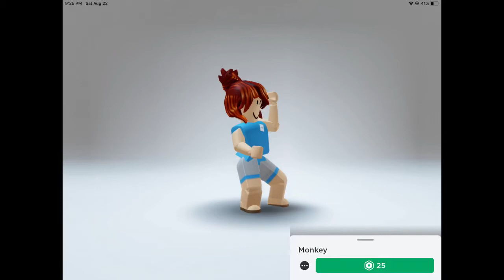Roblox Trend -w- Part 1